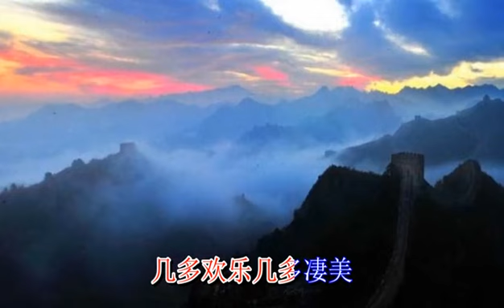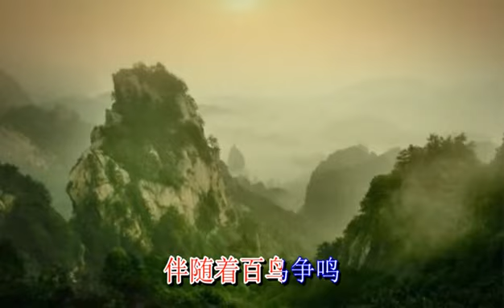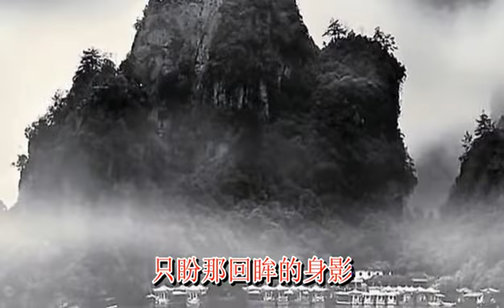原创歌曲[盼] 项莉莉词 陈荣显曲 陈荣显弹唱